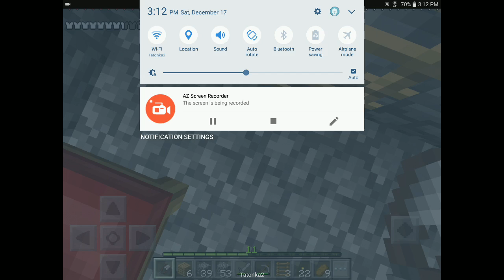Minecraft Survival episode 6 season 1